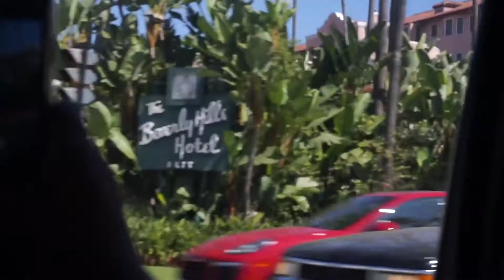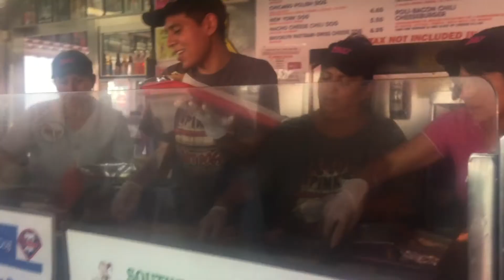LA Travel Vlog | Tanasia K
We Went to LA! Vlog | Tanasia K